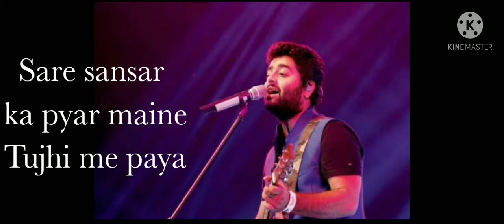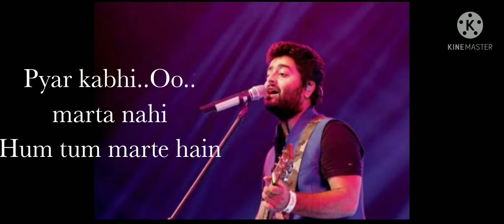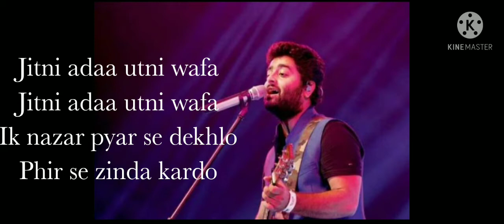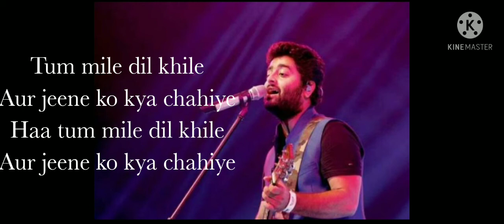Tum Mile Dil Khile|Lyrics|Arijit Singh Version